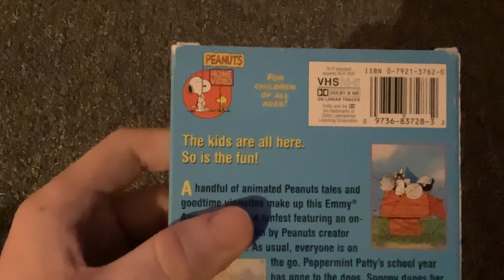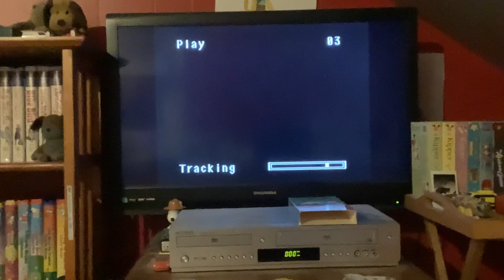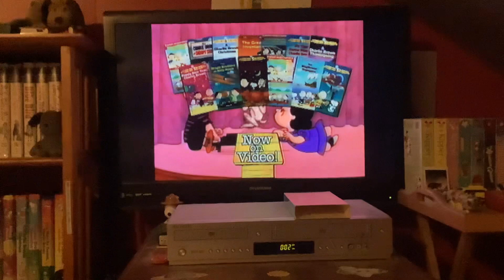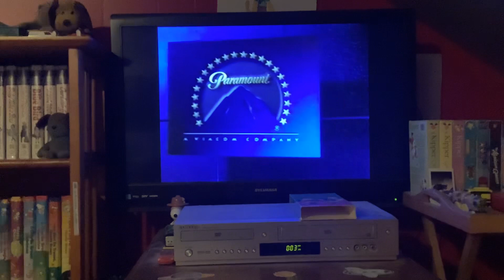Opening To A Charlie Brown Celebration 1995 VHS